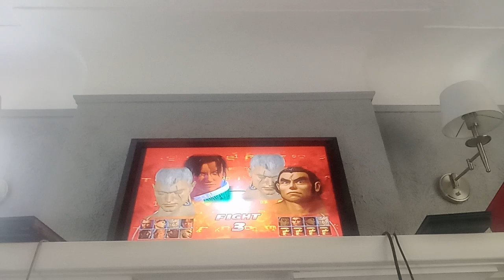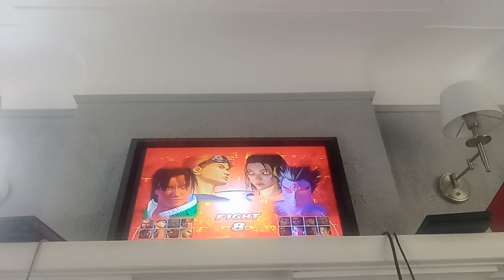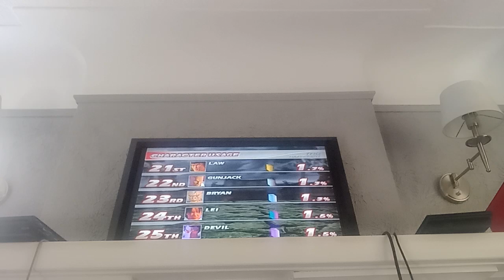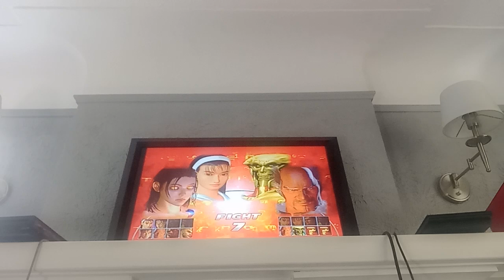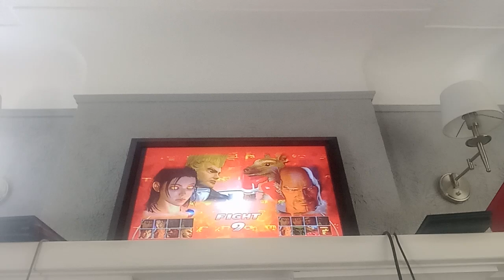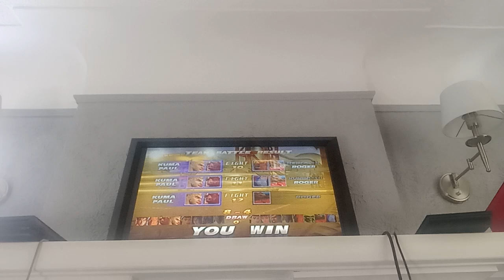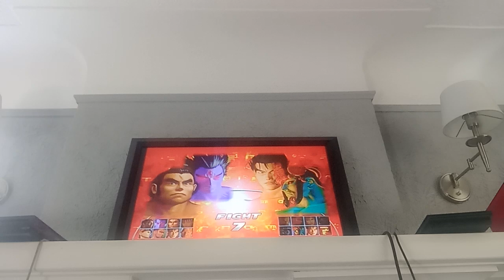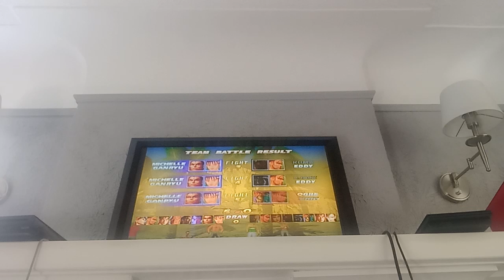Tekken Tag Tournament (PS2) - Team Battle Mode #113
I played this Mode Thrice in my 113th Team Battle Mode for Tekken Tag Tournament on the PlayStation 2.